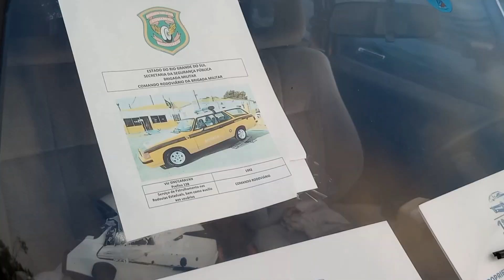Encontro de carros antigos CMC Cassino Motor Clube, na Av Rio Grande balneário Cassino RS